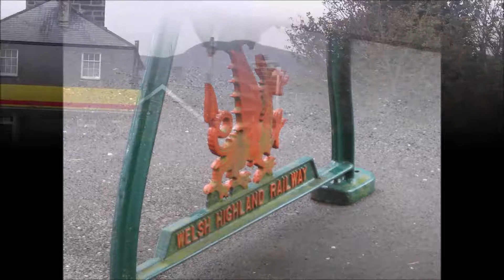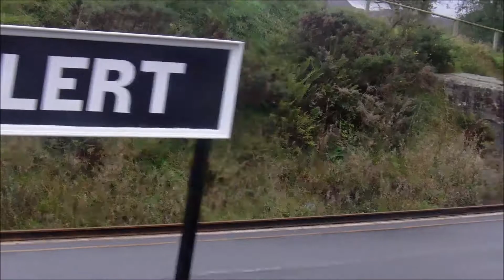Ffestiniog & Welsh Highland Railway 7 October 2011